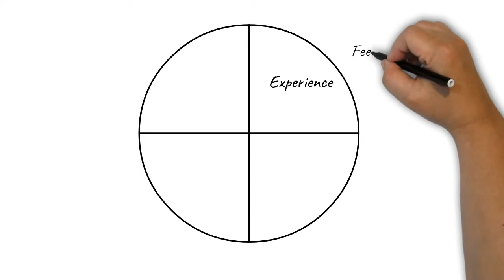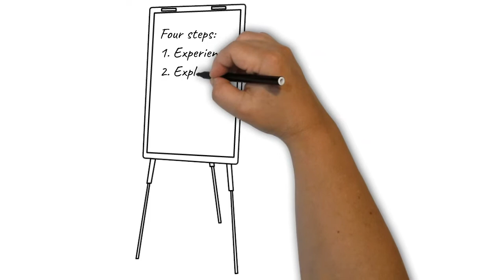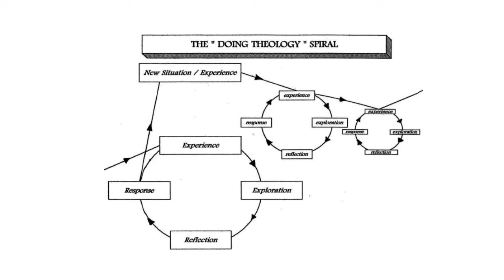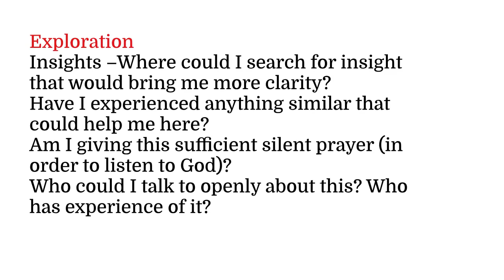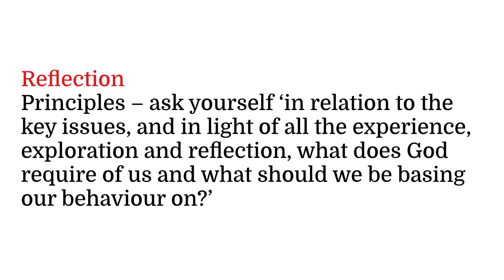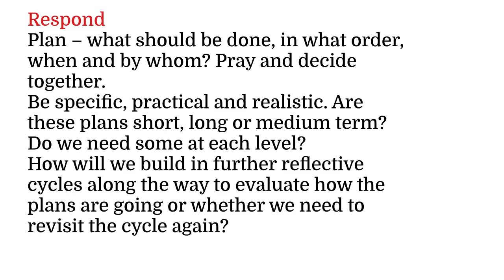Matthews Diocese of Leeds Theological Reflection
Rev'd Canon Dr Hayley Matthews Diocese of Leeds